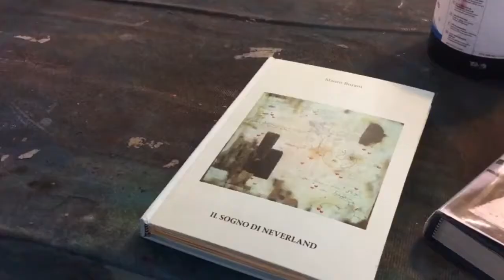In Studio sotto il Castello di Matilde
Mauro Burani mostra alcune immagini dello studio ai boschi di Canossa .neverland artgallery nelle terre Matildiche